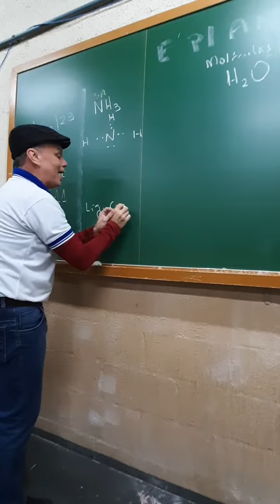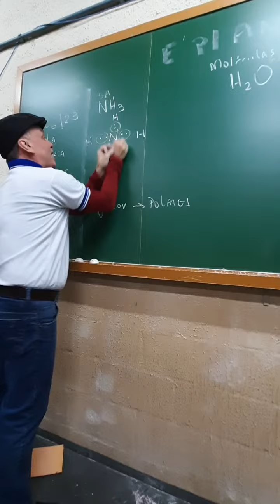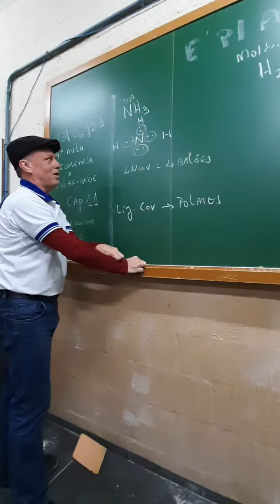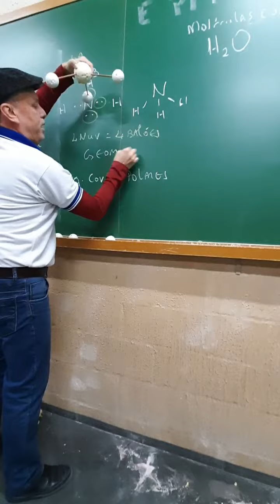NH3 polar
pirâmide trigonal